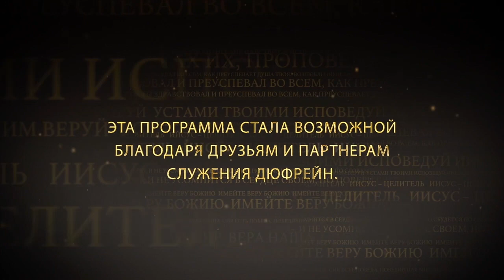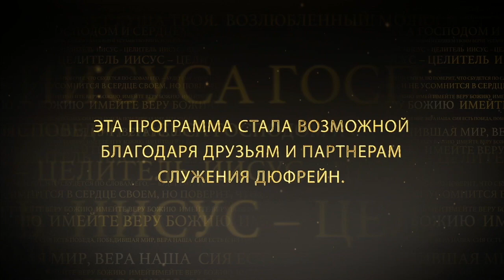ШКОЛА ИСЦЕЛЕНИЯ: ЧЕЛОВЕК С СУХОЙ РУКОЙ. «Иисус — Целитель» (127)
Нэнси Дюфрейн продолжает рассматривать чудеса исцелений Нашего Господа Иисуса. Пастор обращается к 6-ой главе Евангелия от Луки и рассматривает историю еще одного исцеления, произошедшего во время земного служения Христа.

В синагоге, где учил Иисус, был человек с сухой рукой. Религиозные лидеры наблюдали за Иисусом не затем, чтобы увидеть, как Он благословляет людей. Они были настроены критически. Они наблюдали не для того, чтобы учиться у человека, окруженного чудесами. В служении Иисуса было гораздо больше результатов, чем у этих религиозных лидеров. Они пришли послушать Иисуса не для того, чтобы услышать истину, а чтобы найти ошибки.

Наш подход к служению определяет то, что Бог сможет сделать для нас в этом служении. Не участвуя в служении всем сердцем, мы не получим всего того, что Бог предлагает нам. Будучи незаинтересованными, мы не получим всего.